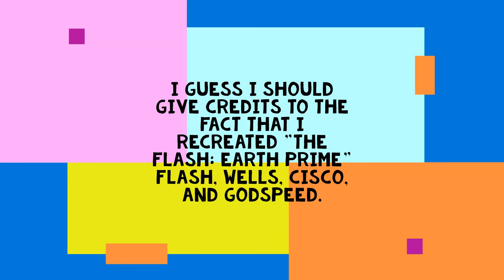Flash Vs Godspeed (SEASON 6) ROBLOX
In this video, I'll be showing you Flash Vs Godspeed (SEASON 6) on ROBLOX

Title - Flash Vs Godspeed (SEASON 6) ROBLOX

Link to the Game - Yes

Music used - Flash Vs Godspeed (SEASON 6)